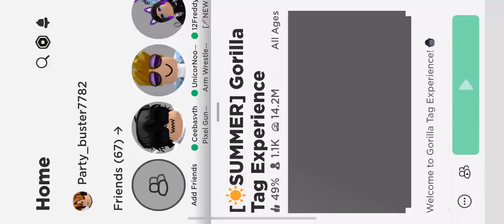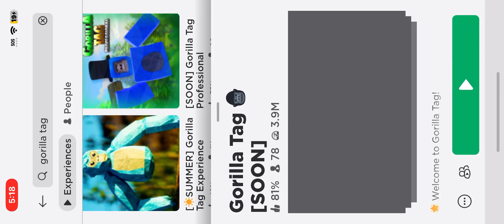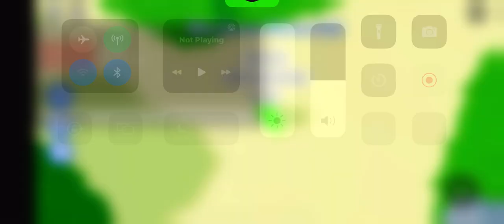Gtag but moblie